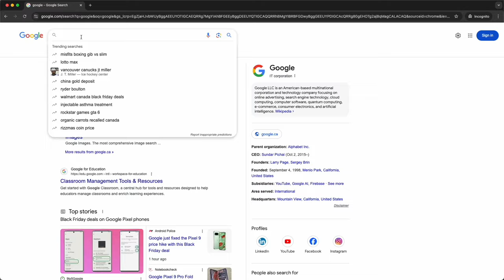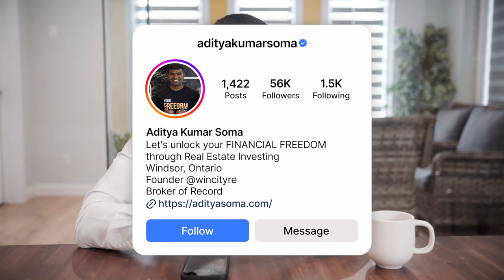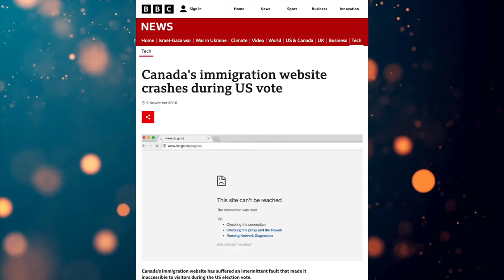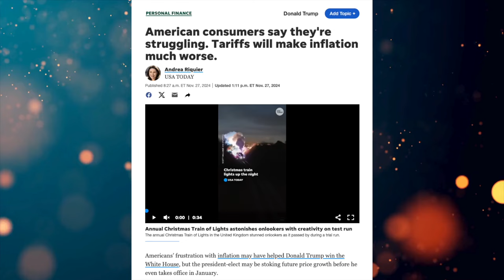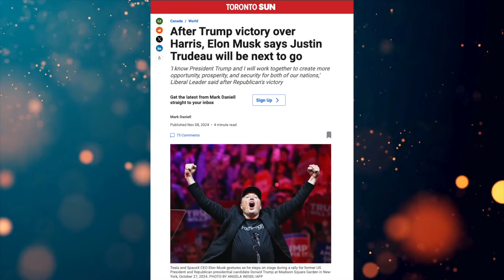US ELECTIONS impact on Canada's economy and trade! is there a good future for Canada?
How do US elections impact Canada? In this video, we explore the key ways U.S. elections impact Canada, including trade policies, immigration laws, foreign relations, and economic stability. U.S. elections have a significant impact on Canada’s economy, security, and international relationships.

As the U.S. goes through elections, Canada faces the ripple effects. U.S. elections influence Canada’s economy, foreign relations, and even national security strategies.

Whether it’s trade, immigration, or foreign policy, U.S. elections play a critical role in shaping Canada’s path forward. Don’t miss out on understanding how U.S. elections can affect Canada and what it means for the future of U.S.-Canada relations.

00:00 - Intro
00:52- Impact of trumps win in Canada
01:44 - Mass deportation from the US
03:48 - Tariffs
05:06 -  Drill baby drill
07:31 - Trump's entrepreneurial prowess
08:26 - Thoughts as a real estate investor
09:45 - Outro